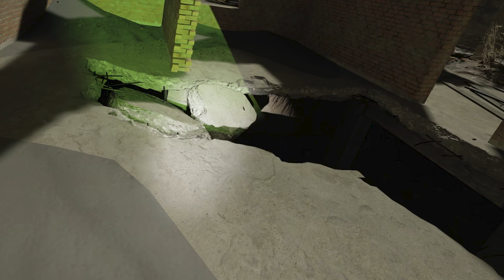Into The Radius Ep2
Yo what's crackin' fam! Welcome to a new series on the channel! Welcome...To Into The Radius!

Story

In 1987, the 'Pechorsk Event' changed everything for the quiet Soviet mining town, leaving it devastated and unlivable, with dark ash floating in the air and a menacing red orb in the sky.
By 2002, the United Nations Pechorsk Special Committee (UNPSC) still administered the exclusion zone around the Pechorsk Radius, and no one was allowed to enter aside from the UNPSC officials.
You find yourself in the middle of the blighted zone, cut from the outside world. Abandoned, but not wholly desolate. Your guns and your wits are all you have left. Fight the deadly enemies, dodge dangerous anomalies, and collect wondrous artifacts on your way to the Radius center to find your way out.